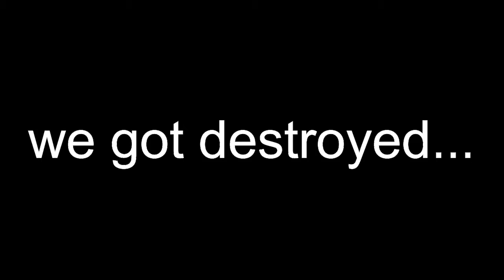SEASON 5 ISN'T GOING TOO WELL!!! | Overwatch Season 5 Episode 6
I really need to start winning these competitive matches!

Please leave comments on what you want me to do in other videos!

-Jagged